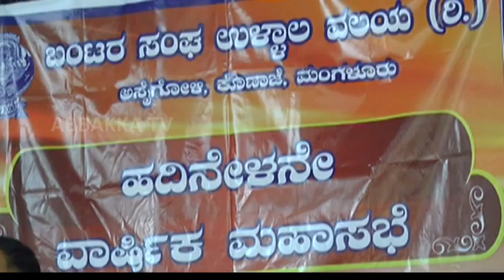ಉಳ್ಳಾಲ ವಲಯ ಬಂಟರ ಸಂಘದ ಅಧ್ಯಕ್ಷರಾಗಿ ಜಿತೇಂದ್ರ ಶೆಟ್ಟಿ ತಲಪಾಡಿ ಗುತ್ತು ಪುನರ್ ಆಯ್ಕೆ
ಕಟ್ಟಡ ಸಮಿತಿ ಅಧ್ಯಕ್ಷರಾದ ವಿವೇಕ್ ಶೆಟ್ಟಿ ಬೊಲ್ಯ ಗುತ್ತು ಮುಂತಾದವರ ಉಪಸ್ಥಿತಿಯಲ್ಲಿ ನಡೆಯಿತು ಸಭೆ